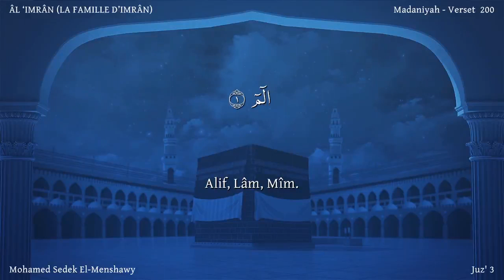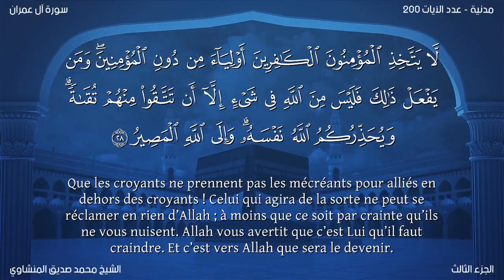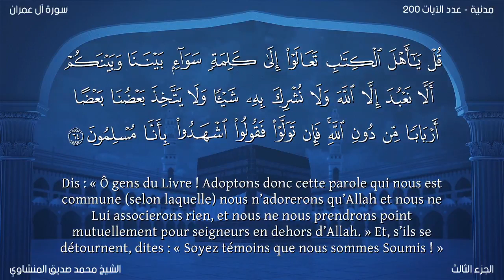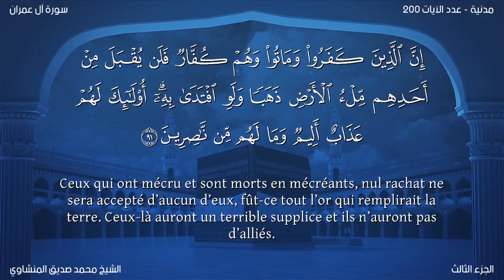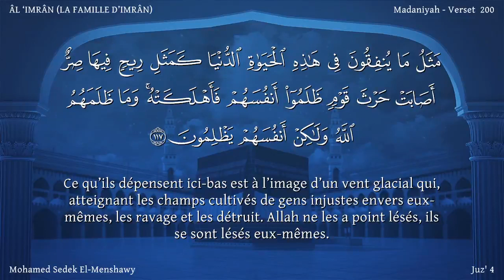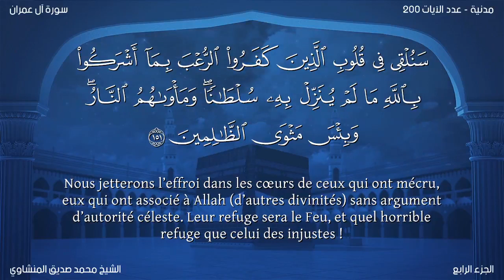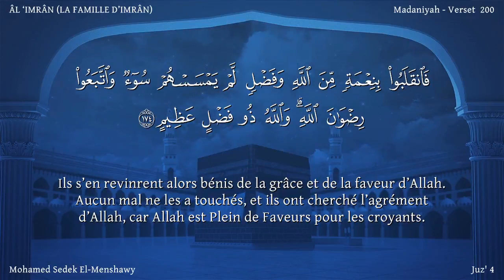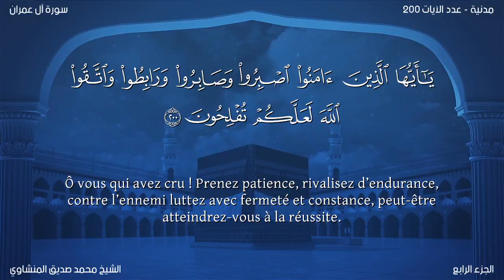Coran:3. Sourate Âl `Imrân/ Version lue /Mohammed Sedek El-Menshawy : traduction en français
Nom
Le nom de cette sourate (Âl `Imrân i.e. La Famille d’Imrân) est tiré du verset 33. Comme les noms de beaucoup d’autres sourates, celui-ci permet de la distinguer des autres sourates, mais ne désigne pas le thème principal de cette sourate.

La période de la révélation

Cette sourate se décompose en 4 parties. La première (versets 1 à 32) a probablement été révélée peu après la bataille de Badr. La deuxième (versets 33 à 63) a été révélée en l’an 9 A.H. à l’occasion de la visite de la délégation des chrétiens de Najrân. La troisième (versets 64 à 120) semble avoir été révélée juste après la première partie. La quatrième (versets 121 à 200 ) a été révélée après la bataille de Uhud.

Thème

Ces récits, bien que révélés à différentes périodes et à différentes occasions, sont liés de par leur but, leur objet et leur thème central : ils forment un tout. Cette sourate s’adresse à deux groupes en particulier : les gens du Livre (les juifs et les chrétiens) et les disciples de Mohammad — paix et bénédictions sur lui.

Le message s’étend aux juifs et aux chrétiens. Il fait suite à l’invitation qui leur a été faite dans sourate Al-Baqarah, où ils ont été mis en garde contre leurs croyances erronées et leur mauvaise morale, et ont été invités à accepter, comme remède, la vérité du Coran. On leur a indiqué que Mohammad — paix et bénédictions sur lui — enseigne la même droiture que leurs propres Prophètes ; qu’il s’agissait du droit chemin, de la voie d’Allâh. Par conséquent, toute déviation de cette voie serait fausse selon leurs propres Écritures.

Le deuxième groupe, les musulmans, déclarés meilleure des communautés dans sourate Al-Baqarah, désignés comme porte-flambeau de la vérité et chargés de la responsabilité de réformer le monde, ont reçu des instructions supplémentaires dans la continuité de la sourate précédente. Les musulmans ont été invités à tirer une leçon de la déchéance morale et religieuse des communautés précédentes et à ne pas marcher sur leurs pas. Ils ont également reçu des instructions à propos du travail de réforme qu’ils devaient accomplir. En outre, on leur a enseigné comment traiter les gens du Livre et les hypocrites qui obstruaient de diverses manières la voie de Dieu.

Noor International